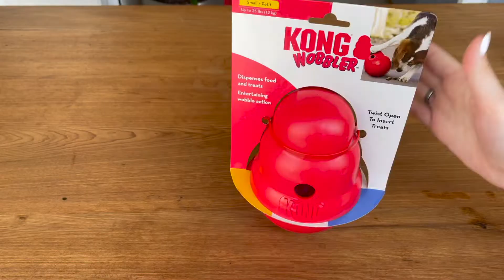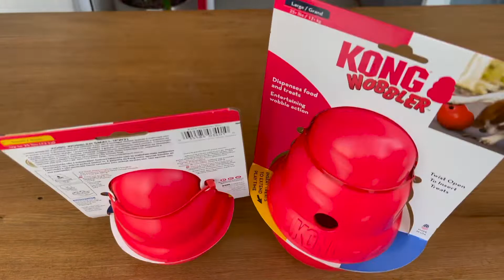REVIEW BRINQUEDOS EA KONG | WOBBLER, REPLAY & GYRO | VALEM A PENA?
Testei três dos mais famosos brinquedos de Enriquecimento Ambiental da Kong, o Wobbler, o Replay e o Gyro. Kikinha amou todos mas gravei esse vídeo para compartilhar com vocês. Espero que gostem!

Se tiver ideia de videos, comenta aqui!